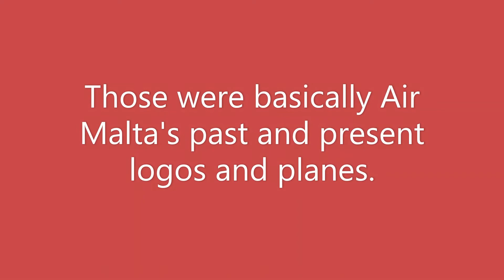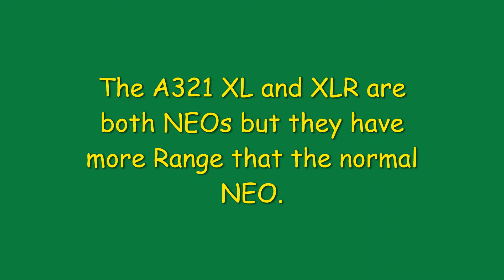Air Malta expresses idea of flying further than Europe!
Air Malta planes to go to places which are not in the Europe continent! What planes will Air Malta use?